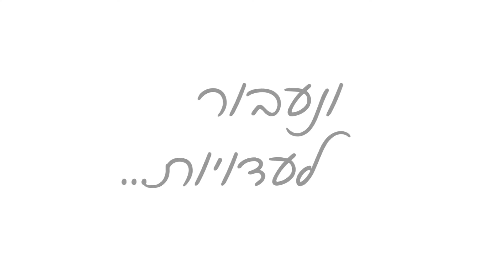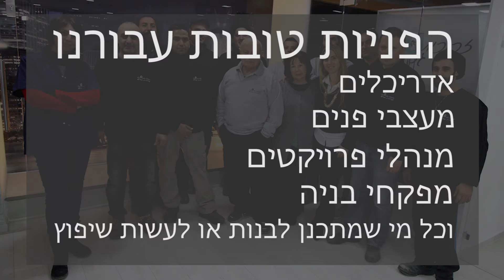10 minits fainal